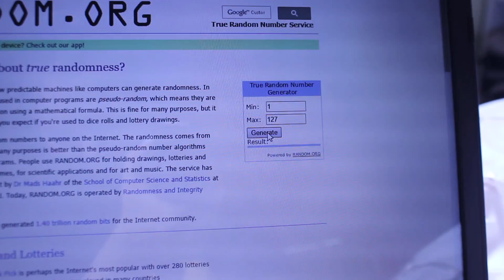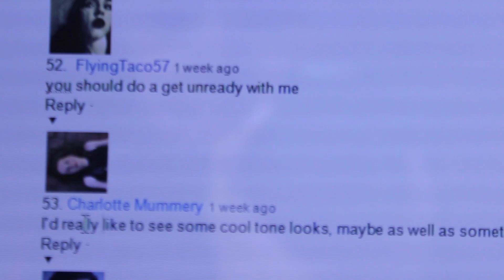GIVEAWAY WINNER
PRODUCTS MENTIONED -

HOLY GRAIL BRUSHES!

EDITING - iMovie